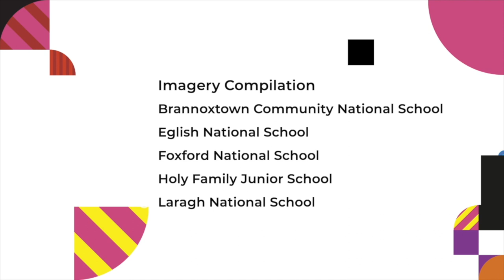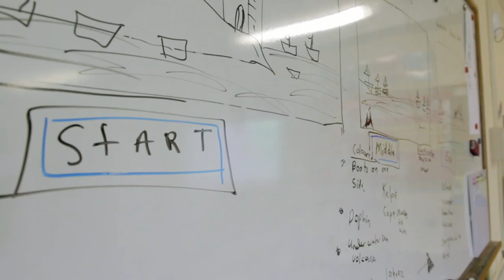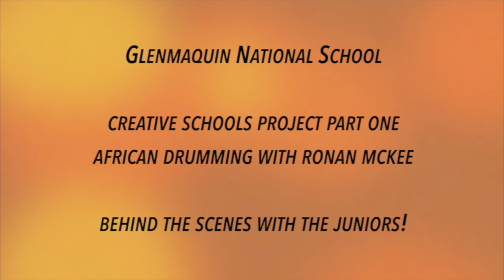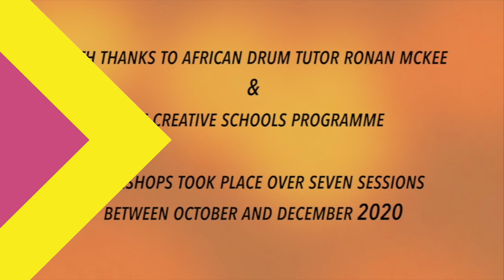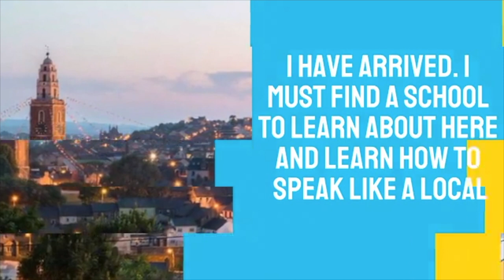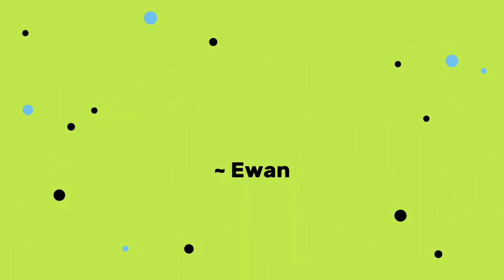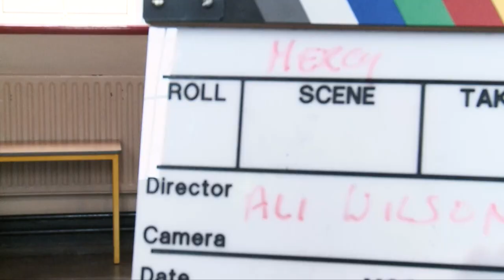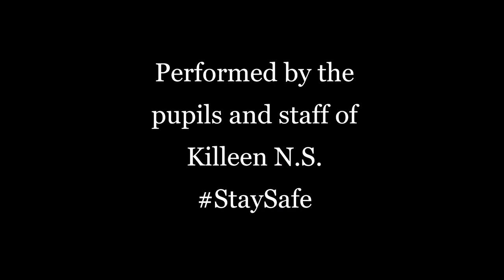Creative Schools Week 2021 Online Celebration: Episode 1 - Primary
Creative Schools Week Online Celebration highlights work from a selection of Creative Schools, as well as workshops, interviews and features across a wide range of different artists and arts and cultural organisations. More information on how to apply to be a Creative School is available

The running order for episode 1:
• Introduction from Creative Schools MC, Máire Treasa Ní Dhubhghaill
• Welcome Speech by the Director of the Arts Council Maureen Kennelly
• School Performances from St. Luke's National School, Co. Cork & Corpus Christi National School, Co. Limerick
• “I’ve Got Rhythm” Workshop with Brian Flemming
• The Good Yarn Project with TULCA
• School Activities from Glenmaquin National School, Co. Donegal & Gortskehy National School, Co. Mayo
• Artist Interview with Sorcha O’Raghallaigh
• School Performances from Cloghans Hill National School, Co. Galway & Mercy School, Co. Wexford
• School Performance from Killeen National School, Co. Galway
• Closing with Máire Treasa Ní Dhubhghaill